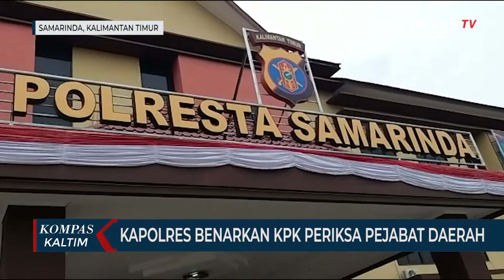Kapolres Samarinda Benarkan KPK Periksa Pejabat Daerah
SAMARINDA, KOMPAS.TV - Ditemui saat melakukan pengamanan aksi massa yang terjadi di depan kantor dewan perwakilan rakyat Provinsi Kalimantan Timur, Kapolresta Kota Samarinda, Kombespol Arif Budiman membenarkan adanya penyidik KPK yang melakukan pemeriksaan kepada sejumlah pejabat pemerintahan kabupaten Kutai Timur dan pemerintahan Provinsi Kaltim, di mako polresta Samarinda.

Pasalnya, pihak penyidik meminta bantuan kepada kapolres untuk meminjam aula pertemuan nya untuk memeriksa sejumlah pejabat pemerintah tersebut.

Kendati demikian, dirinya tak mengetahui perkara apa yang sedang di periksa, namun diduga kuat kasus ini berkaitan dengan operasi tangkap tangan KPK kepada bupati Kutai timur beserta istrinya yang juga menjabat sebagai ketua DPRD Kutim. Tak hanya mereka berdua saja yang digelandang KPK, sejumlah rombongan di Samarinda juga dijaring KPK, yang terjadi pada kamis malam tadi.

Setelah melakukan pemeriksaan, jumat pagi tim penyidik KPK bergegas kembali ke Jakarta bersama 8 orang terperiksa yang statusnya belum diketahui.

Diketahui, saat ini sejumlah lokasi telah di segel pihak penyidik KPK, seperti rumah jabatan bupati, ruang kantor bupati dan sekertaris daerah Kutim, ruang kepala bapeda, PU dan BPKAD Kutim.